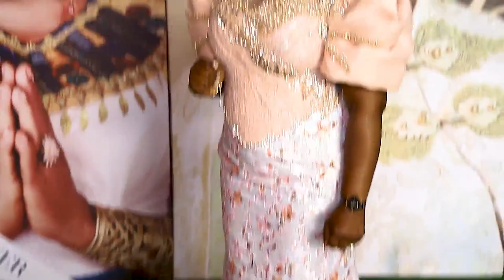FaithiaUnusual: Ayeye Ojo Ibi Faithia Balogun WIlliams